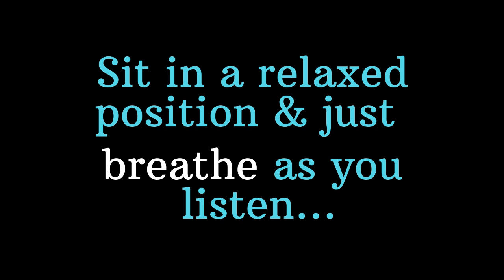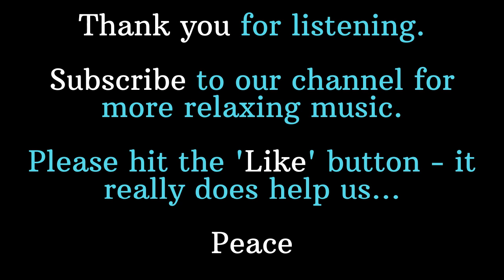10 Minute Meditation for Relaxation & Stress Relief - Life (BLACK SCREEN)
🔵ATTRIBUTION 🔵
Track name: (Creative Commons)
Title:
Publisher: YouTube
Publication date & URL: